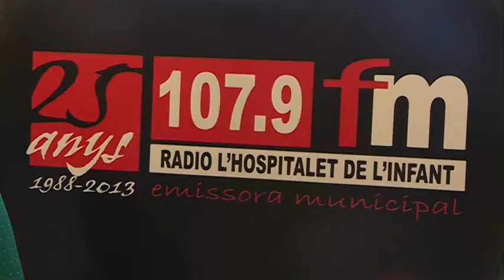NOMINATS RESISTENCIA RADIO HOSPITALET